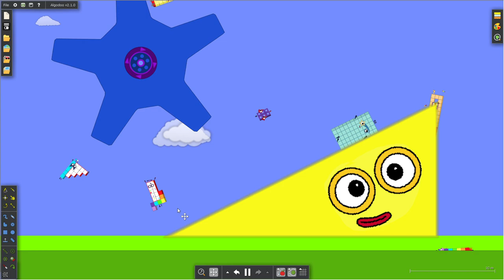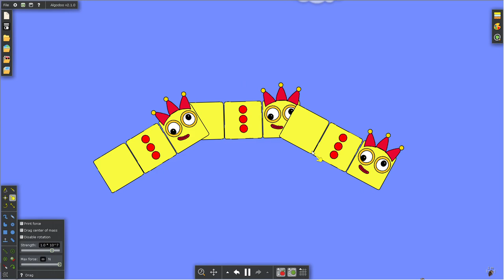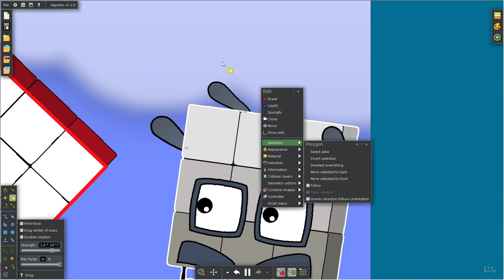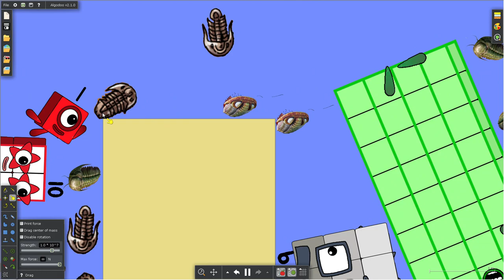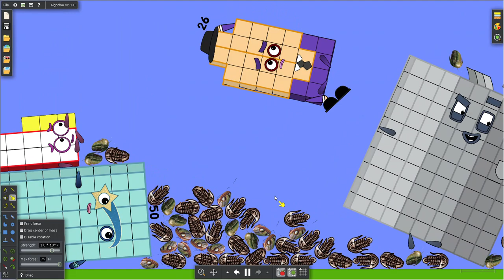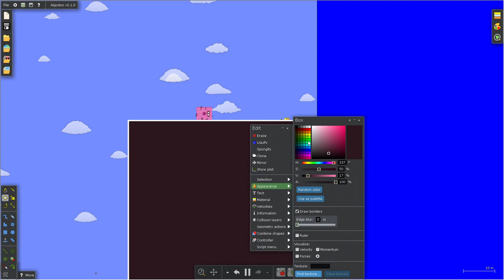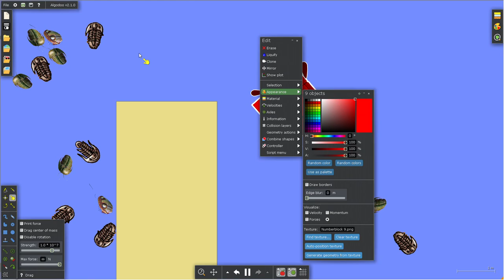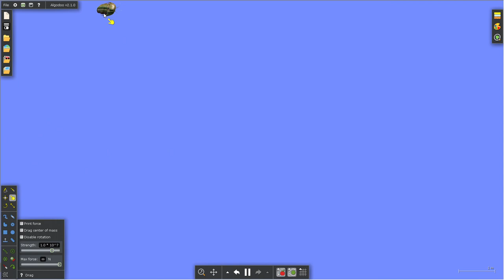Numberblocks Foot Rally but it's Raining Trilobites.